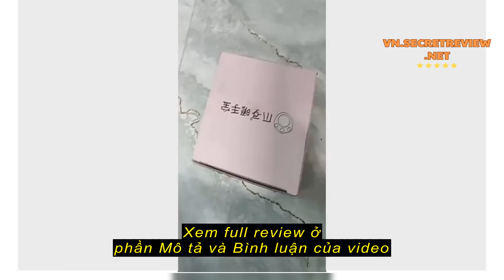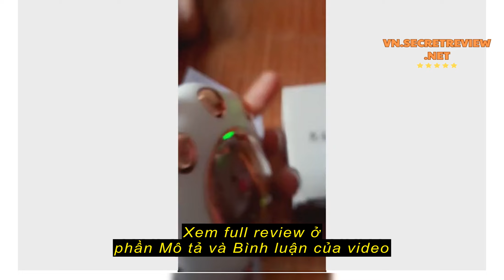Review PVN54788 Máy Sưởi Ấm Mini Hình Bàn Chân Mèo, Máy Sưởi Cầm Tay Tích Điện Nhỏ Gọn Thông Minh Đ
PVN54788 Máy Sưởi Ấm Mini Hình Bàn Chân Mèo, Máy Sưởi Cầm Tay Tích Điện Nhỏ Gọn Thông Minh Đa Chức Năng Loại 2400mah